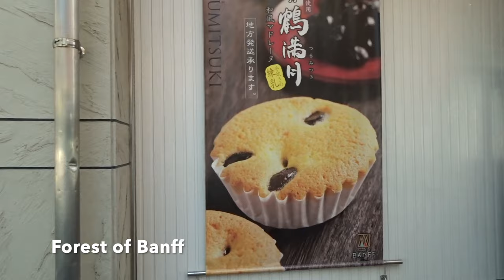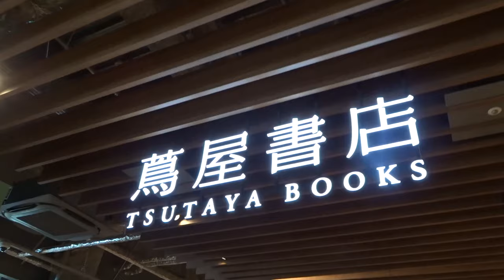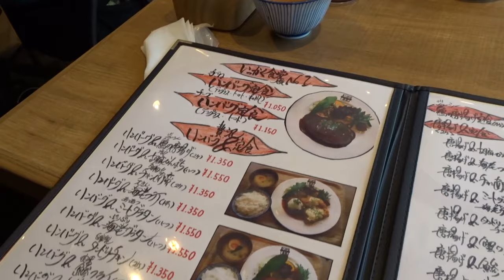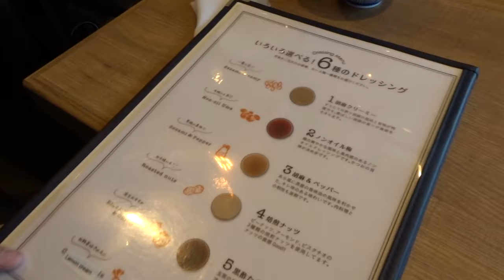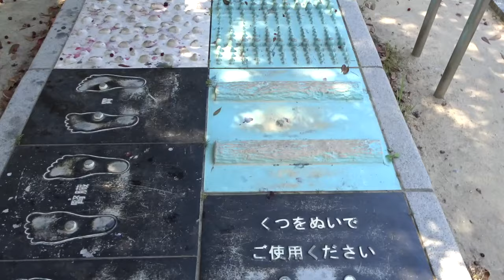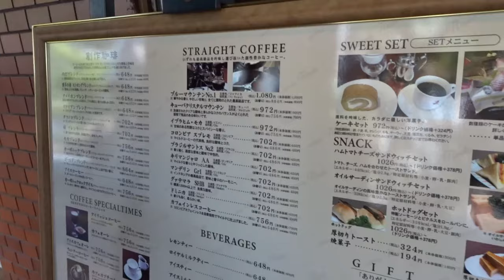Japanese Garden | Earthquake Panic? | Ohori Park | Fukuoka Japan | Cebuana in Fukuoka | Day 14 of 30